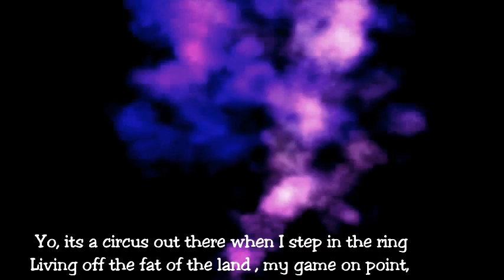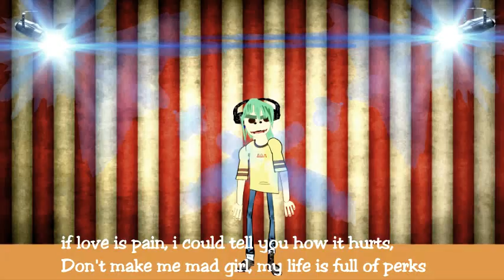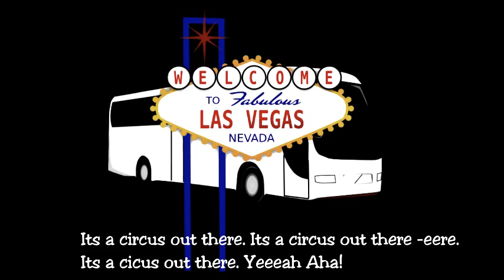CIRCUS 4 by BOHinventing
Introducing CIRCUS #4 produced by BOHmusic. The piece has an old world circus charm and stays true to classic sound of the old and rings in the new gen. Featuring Klife and AnnaCalvo. Featuring particularly brilliant pipe piano and trumpet & old world goodness